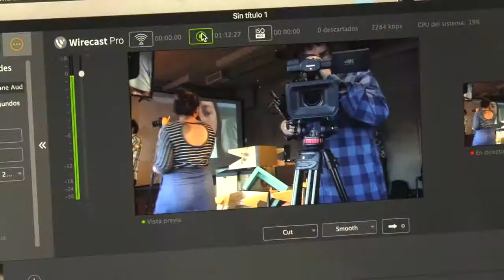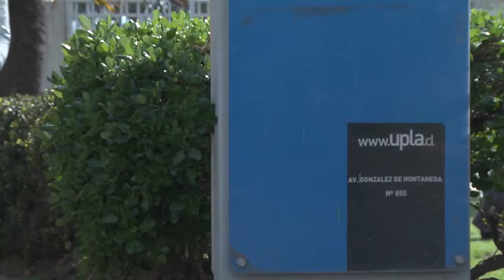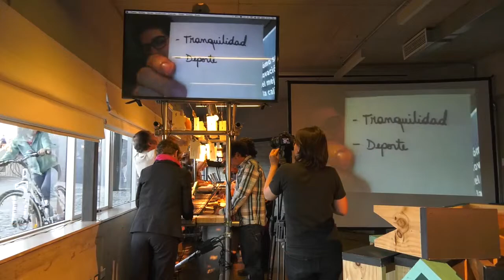UPLA y VIII Jornadas Internacionales de Ciudades Creativas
Desde el trabajo del Núcleo de Creatividad de la UPLA en conjunto con la Fundación Kreanta de España, Valparaíso vivió La Tormenta – VIII Jornadas Internacionales de Ciudades Creativas, un ejercicio de brainstorming colectivo que buscó generar una gran tormenta de ideas emanadas desde los ciudadanos y ciudadanas en pos de observar desde nuevas perspectivas las necesidades socio-urbanas de la ciudad puerto y, así, poder construir una visión compartida que siente las bases para impulsar un modelo de desarrollo que tenga como aspectos fundamentales el respetar la identidad cultural del territorio, así como involucrar a los ciudadanos en el desarrollo de la ciudad.